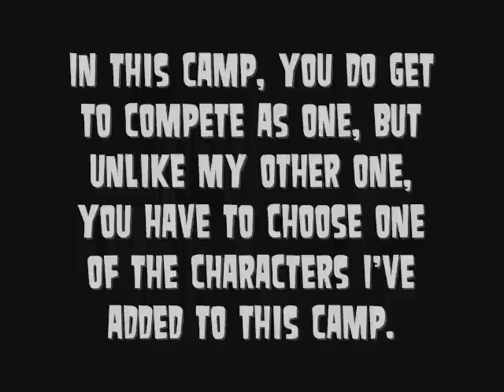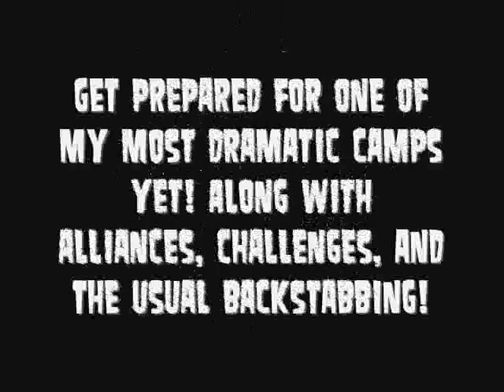TDVG Trailer (Cancelled)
Join my TDVG Camp!